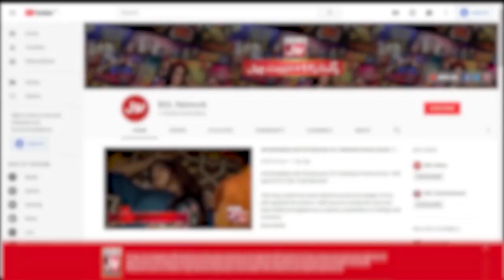Ahmad Ali Butt Revealed The Secret | Dr Farooq Sattar | Ahmad Ali Butt New Show | BOL Entertainment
Ahmad Ali Butt Revealed The Secret | Dr Farooq Sattar | Chatti Ke Bachay Apse Achay | Ahmad Ali Butt New Show | BOL Entertainment